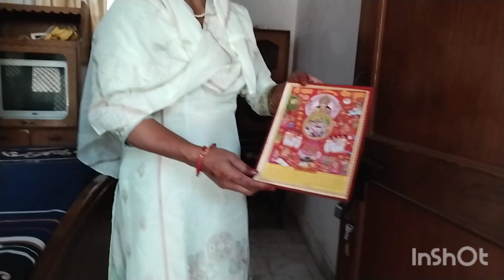करवा चौथ की कहानी सुनते हुए ब्लॉग में देखना